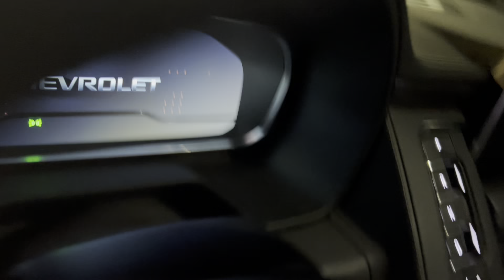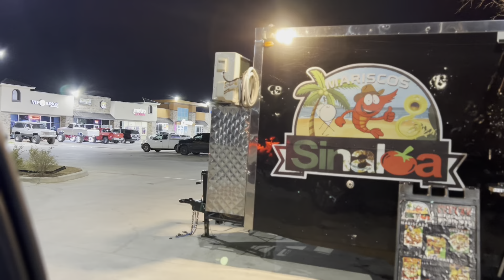New VLOG 🏈🥶🥤 I’m obsessed with DB strawberry 🍓 peach 🍑 coconut 🥥 shimmer ✨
Hello hi it’s Me  alive this Texas freeze had our power turn off yesterday afternoon 5 times WiFi wasn’t working and now I can finally upload this Vlog . 🥶💕
Friday - Sunday vlog was a productive weekend then the cowboys lost 💔🥹